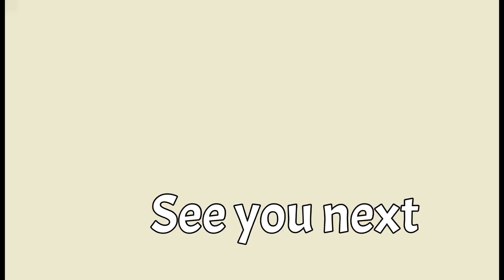Beef & Bamboo Shoot // Beef Easy Recipe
WELCOME TO OrtegaJudy28 FAMILY
JOIN MY RECOMMENDED FAMILY MEMBERS: